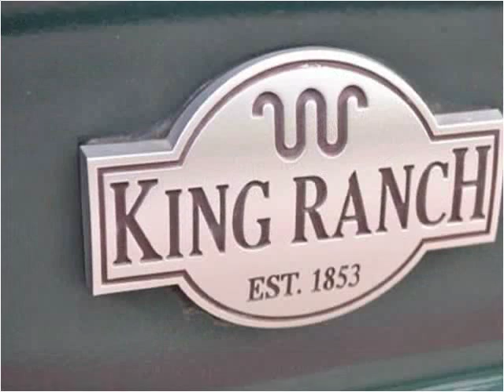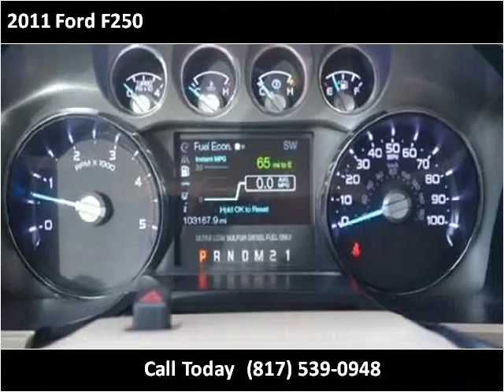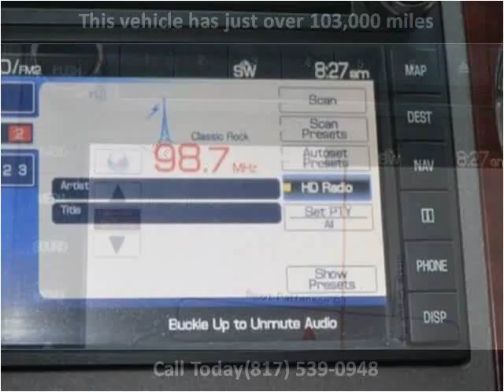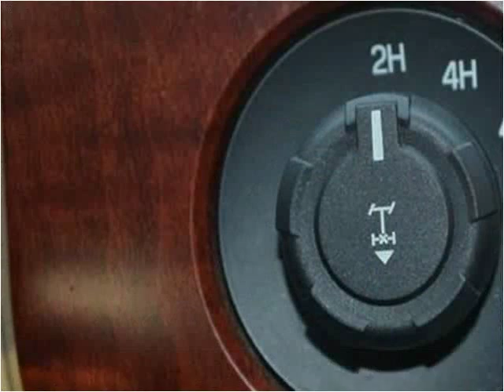2011 Ford F250 Used Cars Mansfield TX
This 2011 Ford F250 is available from A-MAR Auto Group.